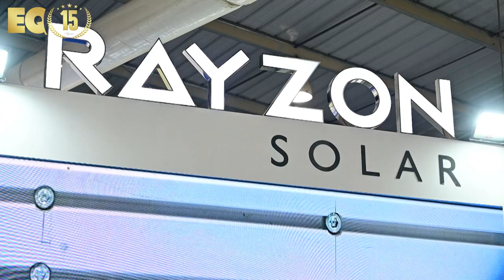EQ In Exclusive Conversation With Mr. Darshil Gondaliya - Director - Rayzon Solar